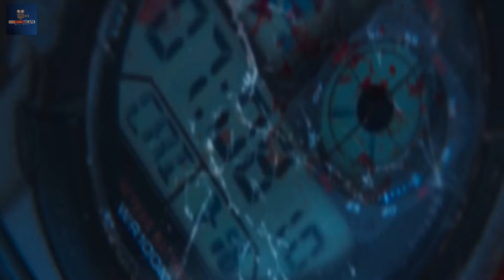Mine Movie Explained In Bangla | US Sniper | War | Our Cine Recaps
দুই জন স্নাইপারকে পাঠানো হয় একটি মিশনে। তবে সেখানে তারা নিজেরাই বিপদে পড়ে যায়। শ্ত্রুদের হাত থেকে বাঁচতে নিজেদের প্রাণ নিয়ে পালাতে থাকে কিন্তু হঠাৎ ফেঁসে জাই একটি মাইনের উপর। তারা কি পেরেছিল সেখান থেকে বেঁচে ফিরতে।

Story :
After botching an assassination attempt, sniper Mike Stevens escapes into the desert but steps on a mine and he must stay in the same spot for 52 hours awaiting rescue while facing harsh conditions.

Release date: October 6, 2016 (Italy)
Directors: Fabio Guaglione, Fabio Resinaro
Distributed by: Universal Pictures, Eagle Pictures, Well Go USA Entertainment, Entertainment One

Note- We make vids to Influence People to watch these pictures which are truly hidden gems to Entertain people. This videotape is each about explaining the movie from our own point of view. For the Explanation, we've used utmost of the videotape  from The Movie for better understanding.

Mine Explained In Bangla
Us Sniper
Action Movie Explained
Sniper Juba
Mine 2017 Movie Explained In Bangla
Navy SEAL sniper
best sniper movie
Sniper Mission
Sniper related movie explain
Our Cine Recaps